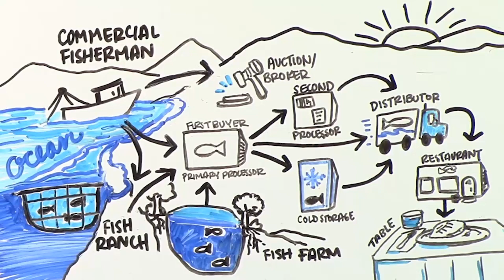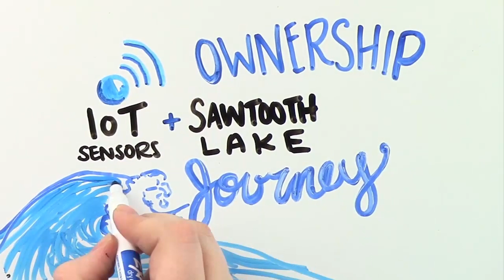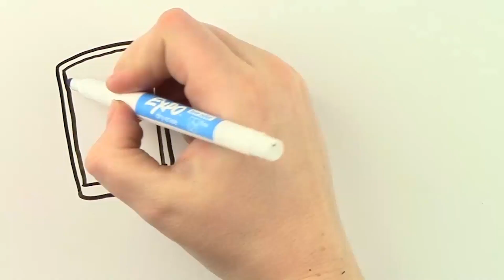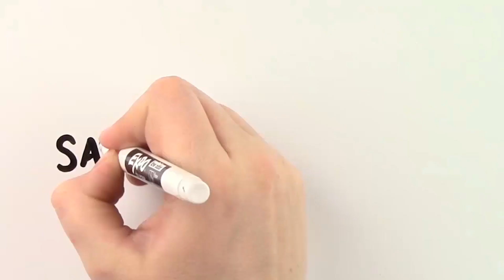Introduction to Hyperledger Sawtooth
Designed for versatility and scalability, Hyperledger Sawtooth is a modular blockchain suite. Hyperledger Sawtooth supports both permissioned and permissionless deployments. It includes a novel consensus algorithm, Proof of Elapsed Time (PoET). PoET targets large distributed validator populations with minimal resource consumption. Transaction business logic is decoupled from the consensus layer into Transaction Families that allow for restricted or unfettered semantics.